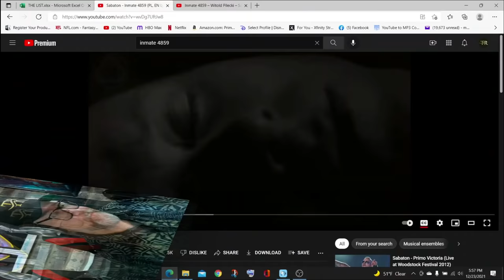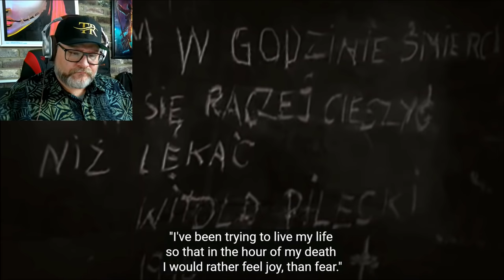American's First Time Reaction to Inmate 4859 by Sabaton – Witold Pilecki - Deep Dive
In this video I will be taking a deep dive into Sabaton's song "Inmate 4859". I will be watching the Lyric Video followed by the Sabaton History Video.

Join Indy and Joakim as they dive into the out-of-life story of Witold Pilecki during the Second World War, that has made for this awesome song.

Hosted by: Indy Neidell
Written by: Markus Linke and Indy Neidell
Directed by: Astrid Deinhard and Wieke Kapteijns
Produced by: Pär Sundström, Astrid Deinhard and Spartacus Olsson
Creative Producer: Joram Appel
Post-Production Director: Wieke Kapteijns
Edited by: Iryna Dulka
Sound Editing by: Marek Kaminski

Sources:
- Auschwitz-Birkenau State Museum Archive
- Centre de Documentation Juive Contemporaine

An OnLion Entertainment GmbH and Raging Beaver Publishing AB co-Production.